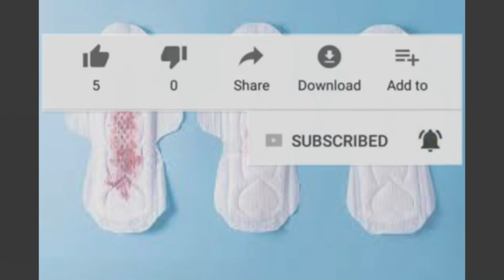Viral 7 Days Challenge 👍నన్ను నమ్మి 7 రోజులు ఇలా తాగండి వెంటనే Period వస్తుంది ఇంకా నొప్పి రాదు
Viral 7 Days Challenge 👍నన్ను నమ్మి 7 రోజులు ఇలా  తాగండి వెంటనే Period  వస్తుంది ఇంకా నొప్పి  రాదు@srividyatelugammai
A natural and herbal solution to support women's health and well-being in every stage of life.
Introducing Nature Sure Shatavari Powder, an age-old Ayurvedic formula known for its numerous benefits for women's reproductive health & hormonal balance

Hey Guys, I am Srividya and you are looking at a Youtube channel filled with Hair Care, Skin Care, Baby Care, Vlogs & More...

If You Like My Videos Please Make Sure To SUBSCRIBE and Hit that Bell Icon, So You Will Never Miss An Update, so please Like, Share & Comment It Would Mean a Lot To Me.

Your Lovingly,
Srividya